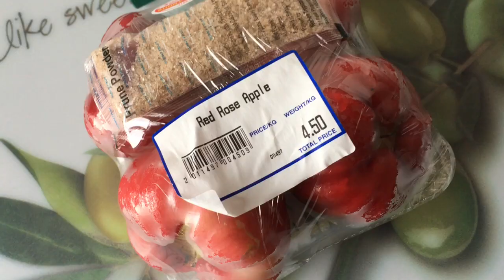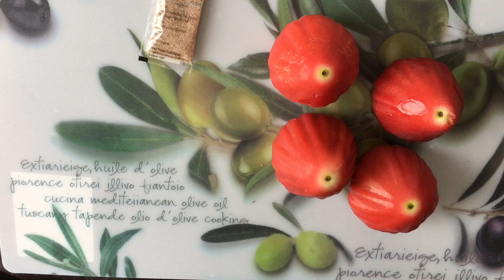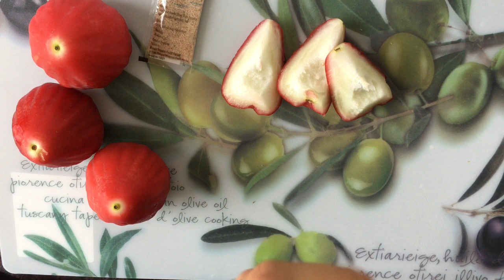Red rose apple fruit art carving 便利なフルーツカット レッド ローズアップル 切り方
珍しい　フルーツです。　一度たべてみてくだい。
簡単なりんごの飾り切りを紹介しています。

②How to Make an Edible Apple Leaf 木の葉りんご飾り 便利なフ
③スイカをおいしく食べる切り方　便利なフルーツカットシリーズＮＯ．12
⑤apple art carving リンゴの飾り切り　便利なフルーツカット　飾り切り　簡単誰でもできます。　リンゴの器　アートフルーツ　How to cut an apple
⑥りんごの飾り切り　　便利なフルーツカットシリーズＮＯ．6 切り方　How to cut an apple